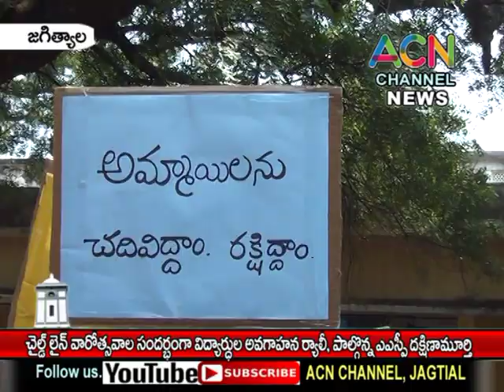జగిత్యాల : చైల్డ్ లైన్ వారోత్సవాల సందర్బంగా విద్యార్థుల ర్యాలీ, పాల్గొన్న ఏఎస్పీ దక్షిణామూర్తి